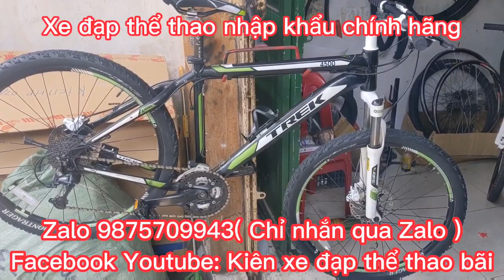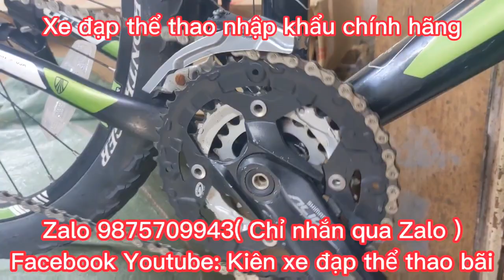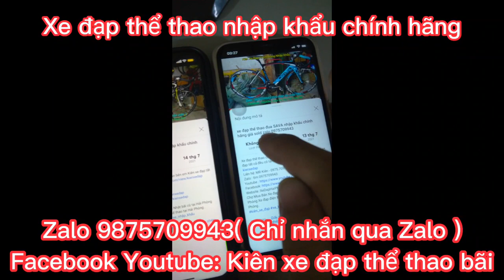Xe đạp địa hình TREK 4Series 4500 nhập khẩu chính hãng giá ĐÃ BÁN zalo 0975709943